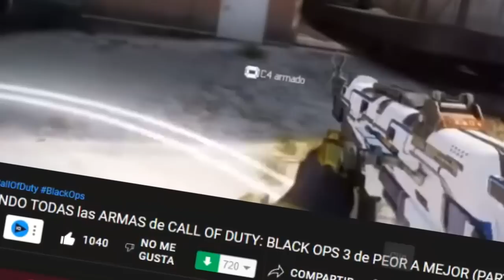RANKEANDO TODAS las ARMAS de CALL OF DUTY: BLACK OPS 3 de PEOR A MEJOR (PARTE 2/2)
HOY CONTIUAMOS LOS RANKINGS DE ARMAS. En esta ocasión voy a hacer el Ranking MÁS COMPLETO de TODAS las ARMAS PRINCIPALES de CallOfDuty BlackOps 3, incluyendo las armas de DLC y de SUMINISTROS, esta vez en la segunda parte del ranking, donde acomodaremos las MEJORES ARMAS del juego, espero les guste :D

⌛MARCAS DE TIEMPO⌛:
0:00 Introducción
0:42 Drakon
1:27 Galil
2:09 AK74u
2:55 Peacekeeper MK2
3:29 Razorback
4:00 HLX 4
4:43 KVK 99m
5:32 MX Garand
6:30 M16
7:19 FFAR
8:01 Sheiva
8:43 LV8 Basilisk
9:57 Argus
10:52 HVK-30
11:52 KN 44
12:53 Locus
13:57 Kuda
15:00 VMP
15:58 Man-O-War
17:10 M8A7

🎶MÚSICA UTILIZADA EN ESTE VÍDEO 🎶:
- Cody Rhodes - Kingdom (Symphony)
- Exige - 2014 Launchpad Mashup
- Nic'n Joe - Finessen 2'16 Ft. Klara Elias
- Ship Wrek & Zookeepers - Ark
- Tobu - Hope